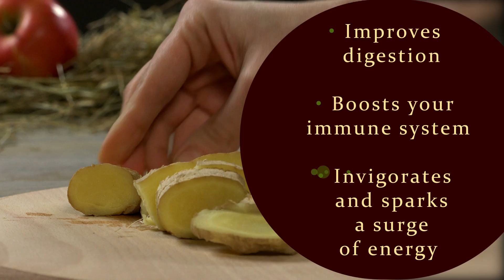TasTea (Ginger and Red Pepper)